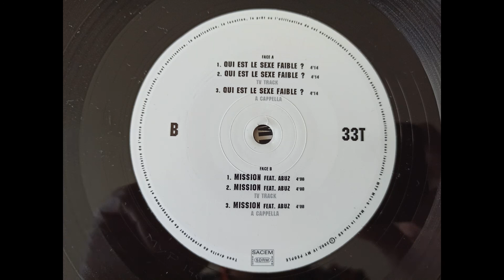ACAPELLA - Les Spécialistes (Princess Anies & Tepa) feat Abuz - mission - 2002 - HIP HOP by MHT